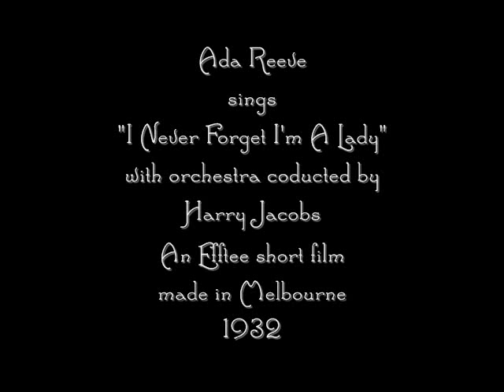Gaiety and Music Hall star Ada Reeve in a rare early talkie short of 1932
A rare piece of film of the great British Music Hall, and former Gaiety star, Ada Reeve.

This was made in Melbourne, Australia in 1932, and was one of a series of about fifty Variety shorts entitled "Efftee Entertainers" shot between 1931 and 1934.

The film & sound system used is identical to that used at B.I.P. Elstree in the same period.

Ada Reeve's films are rare, and were made for the most part in old age when she made a great success as a character actress in such films as "They Came To A City" (1944) and "I Believe In You" (1952) clips from both of which appear in my channel here on YouTube.

It is wonderful, therefore to have this film record of her, still in fine voice at 58 singing with her famed use of perfectly timed knowing winks and gestures, this risqué song, which would be typical of her Music Hall repertoire.

Efftee Studios had been established by Frank W. Thring (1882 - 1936) at His Majesty's Theatre on Exhibition Street in Melbourne.

Thring had been the managing director of Hoyts Theatres, but in 1930, invested in the nascent Australian talking picture industry, creating his Melbourne studios and producing features, shorts, documentaries and newsreels, most of which he directed himself. Efftee was responsible for one of Australia's first full-length talking pictures, Diggers produced in 1931.

It was Thring's mission to make a serious attempt to produce talking pictures in Australia on a scale and of such a quality that they would bear favourable comparison with similar products from overseas.

Ada Reeve (3 March 1874 - 5 October 1966) first toured Australia with her then husband Bert Gilbert, in October 1897. She returned a number of times, in 1914, 1918. There was a further extended tour of Australia from 1922 to 1924, a shorter tour in 1926, and another extended tour from 1929 playing mainly in vaudeville. She remained there until 1935 and indeed her two daughters, Bessie and Goody both settled in Australia and brought up families there.

Ada Reeve's recording output was fairly small. She made some cylinders at the turn of the century, including an impression of Madge Crichton singing "Men" from "Three Little Maids" which suggest it was made about 1902.

She recorded a series of Berliners in 1900, accompanied by composer Paul Rubens which included her songs from "Florodora" in which she played Lady Holyrood at the Lyric Theatre, London in 1899.

In 1915, Ada recorded a number for sides for HMV at Hayes, Middlesex, all accompanied by an orchestra conducted by her accompanist, Harry Jacobs who conducts the orchestra on this Efftee film short.

Harry Jacobs was born Henry Osborne Jacobs in 1888 in Edgbaston, Birmingham. By 1908, already an experienced performer—singing, playing the piano and leading a small band—he was engaged by the music hall star Ada Reeve as her accompanist. Skilled at orchestration, he became her musical director and conductor on tours to South Africa and North America, and of Australia, where he gave patriotic concerts in 1914, 1917 and 1918. On 7 February 1921 at St Paul's Church of England, Marton, near Blackpool, Lancaster, he married Violet Lucie Maud Bishop, a solo dancer with Reeves company (she worked under the stage name of "Saranova". After a long season of "Spangles", a variety show, at Melbourne's Palace Theatre in 1922, Jacobs, his wife and his mother-in-law settled in Australia.

During the 1930s Jacobs conducted and orchestrated scores for Eftee Films, composed music for Charles Chauvels film "Heritage" (1935) and was musical arranger for Frank Thrings première production of Varney Monks musical "Collits Inn", with Gladys Moncrieff and George Wallace at the Princess Theatre, Melbourne, in 1933.

Harry Jacobs died on 17 January 1988 at East Brighton and was cremated.